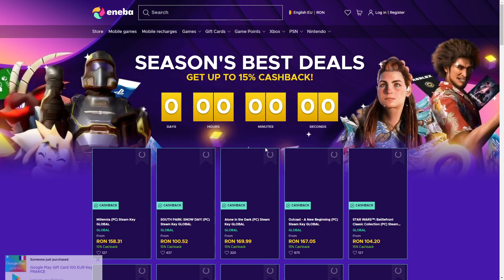PUBG SQUAD SINGUR PRINTRE INAMICI!